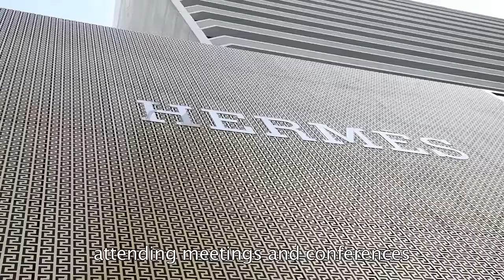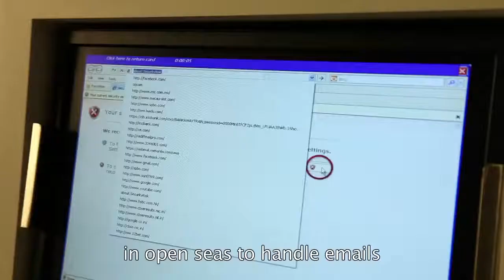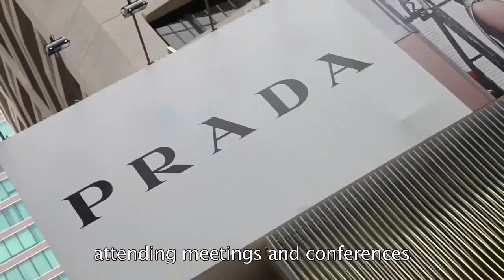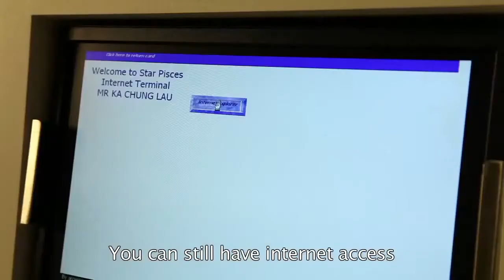Star Pisces (Old Vers.)